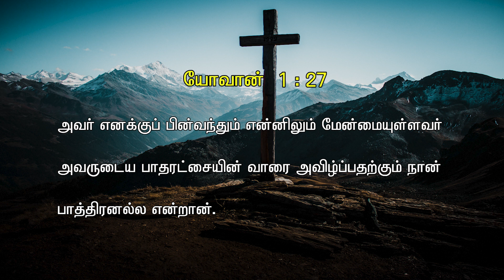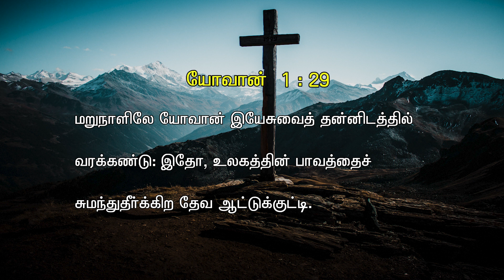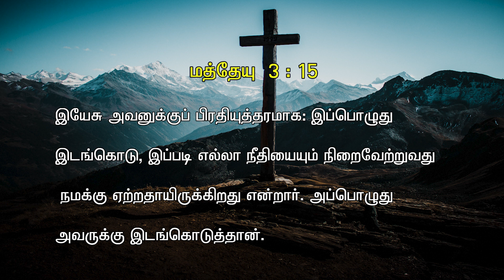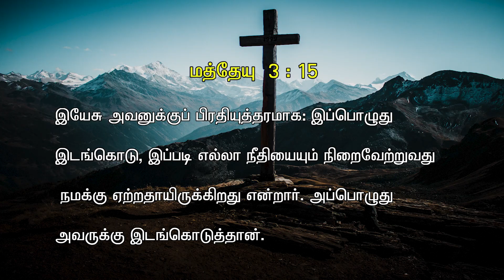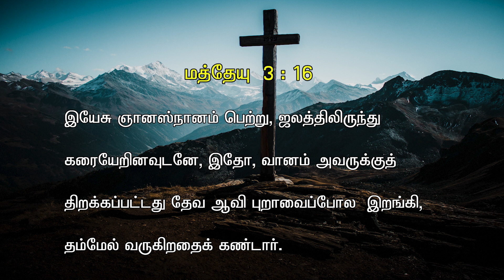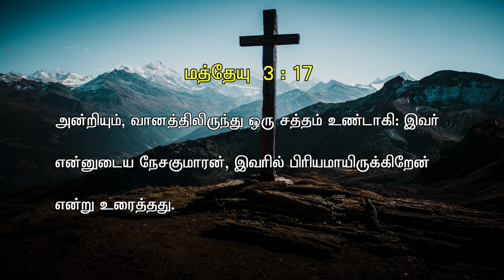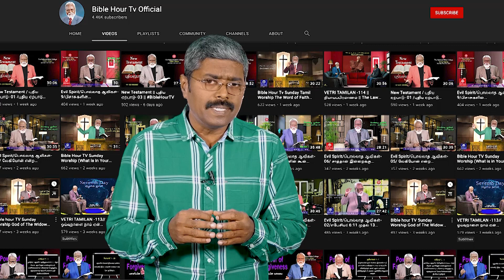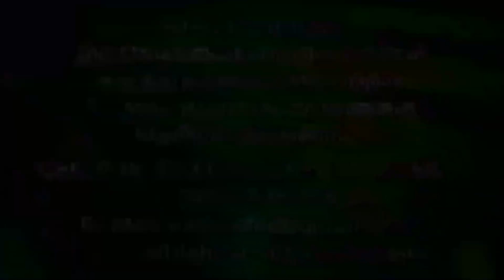GOSPEL , சுவிசேஷம் , LESSON - 05 , 10 . 05 . 23